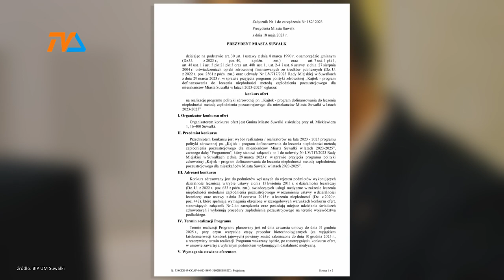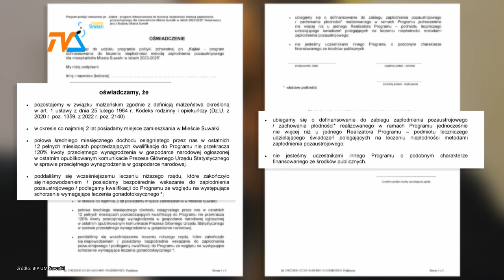Ogłoszono konkurs na realizację "Kajtka" |TV SUWAŁKI